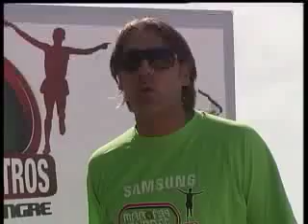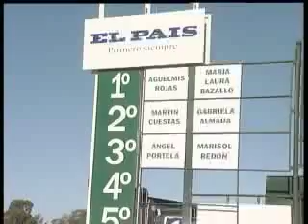Resumen Maroñas running 2011.mp4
Breve recopilación de Maroñas Running 2011